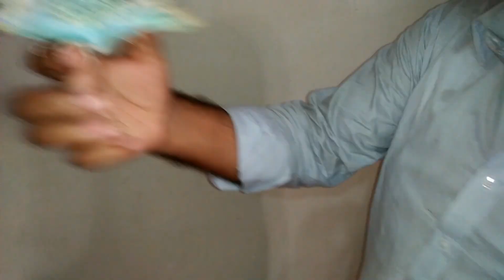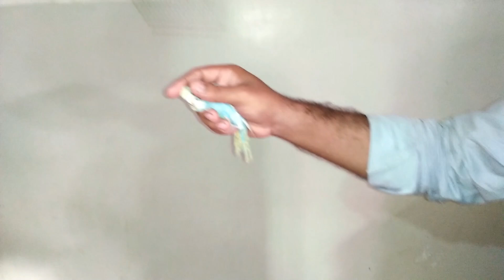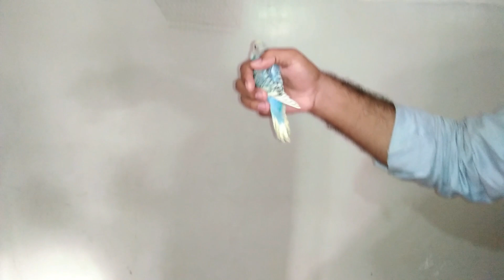Budgies Ka Bacha Flying Tame Kaise Kiya Mash Allah Ap Bhi Dekhen in Urdu/Hindi.